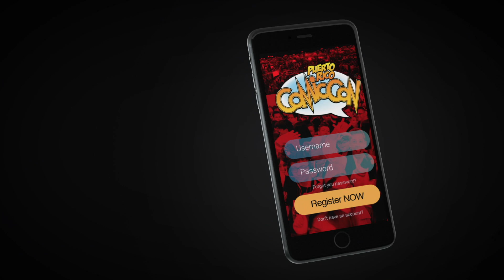DON'T LOSE YOUR SPACE AT THE PRCC2019!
You can select your space for the Puerto Rico Comic Con 2019 right now at prcomiccon.com. Don't wait, spaces are selling out fast.